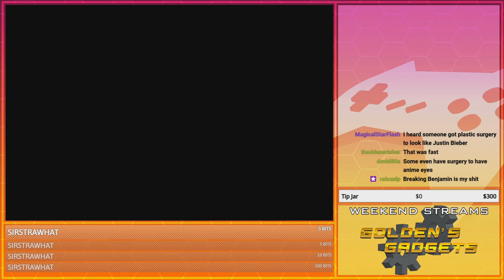Intelligence Insulting... | GoldenFox Plays The Legend of Zelda: The Minish Cap Pt. 11